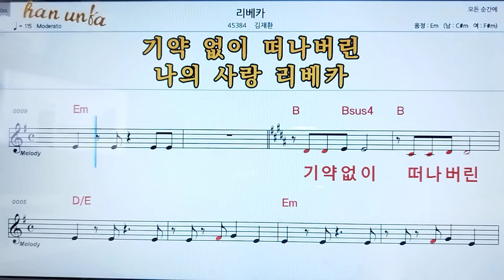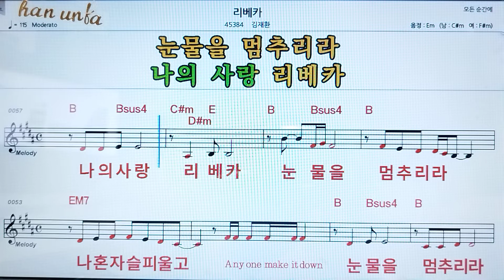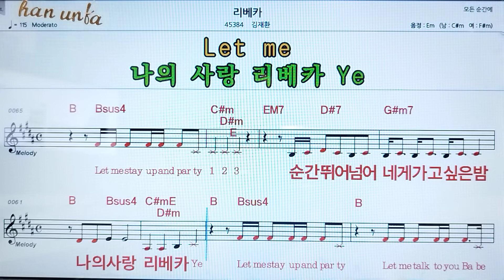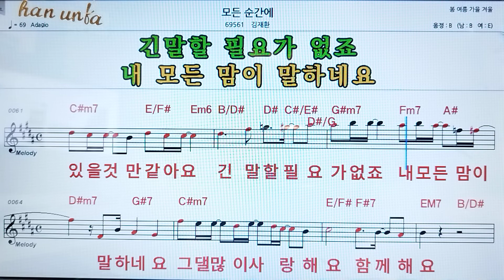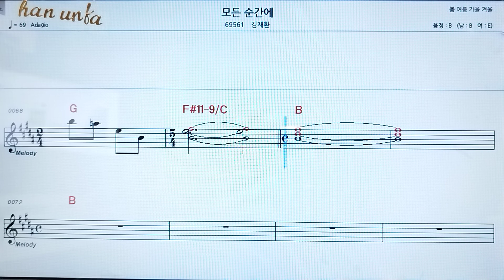리베카/김재환👍노래 반주, 코드 악보,가라오케💋Karaoke*Sheet Music*Chord*MR